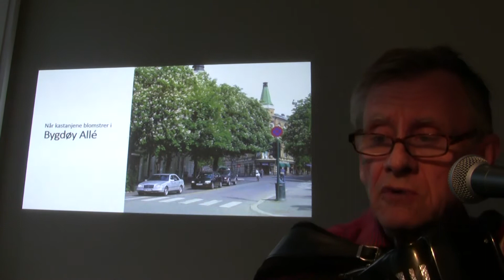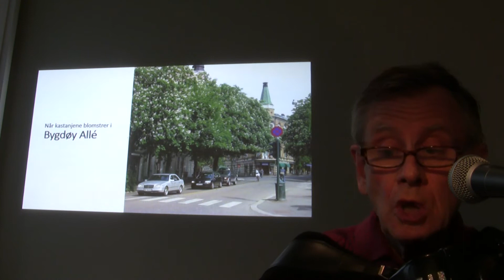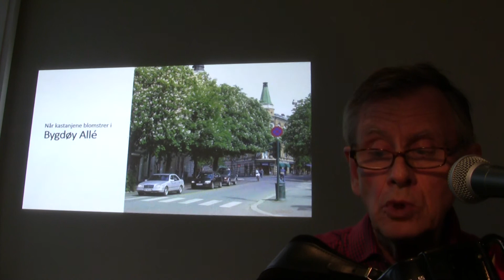00035 Bygdøy Allè